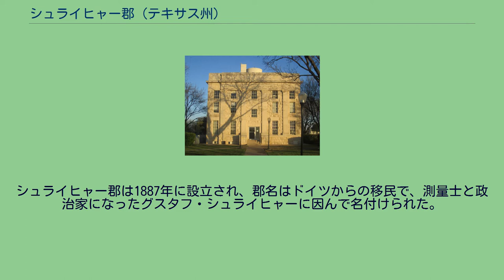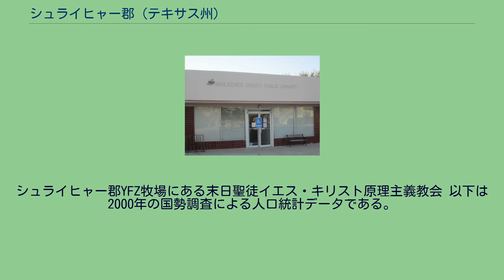シュライヒャー郡 (テキサス州)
シュライヒャー郡（シュライヒャーぐん、英: Schleicher County）は、アメリカ合衆国テキサス州の中央部西、エドワーズ高原に位置する郡である。
2010年国勢調査での人口は3,461人であり、2000年の2,935人から17.9%増加した。
郡庁所在地は唯一の都市であるエルドラード市（人口1,951人）であり、同郡で人口最大の町でもある。
シュライヒャー郡は1887年に設立され、郡名はドイツからの移民で、測量士と政治家になったグスタフ・シュライヒャーに因んで名付けられた。
郡内にはYFZ牧場があり、ウォーレン・ジェフスが指導する末日聖徒イエス・キリスト原理主義教会運動の新本部があるとされている。
エルドラード市にあるシュライヒャー郡公共図書館 アメリカ合衆国国勢調査局に拠れば、郡域全面積は1,311平方マイル (3,395 km2)であり、このうち陸地1,311平方マイル (3,394 km2)、水域は1平方マイル (3 km2)で水域率は0.01%である。
シュライヒャー郡YFZ牧場にある末日聖徒イエス・キリスト原理主義教会 以下は2000年の国勢調査による人口統計データである。